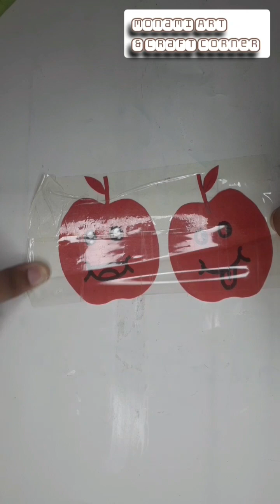Pen Decorate Idea||DIY ||easy craft idea for beginners